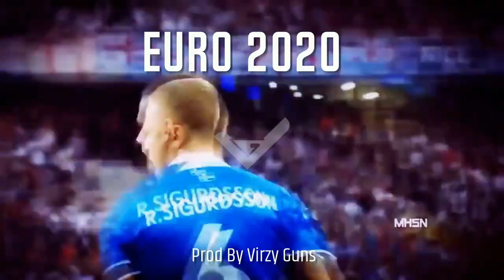[FREE BEAT] BEST AGGRESSIVE HARD TRAP/DRILL 808 FREESTYLE RAP BEAT 2021 "EURO 2020"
[FREE BEAT] BEST AGGRESSIVE HARD TRAP/DRILL 808 FREESTYLE RAP BEAT 2021

BPM: 110    DSharpMinor

Video Credit: UEFA , MHSN & NEWS TUBE

❓FAQ:

1. All beat purchases are delivered instantly and come untagged

3. Must credit: (prod. VIRZY GUNS) for all uses of the beat online (SC, YouTube, IG, etc.) for non-profit and for-profit usage. And tag @virzy_guns when posting on IG.

4. For bulk discounts, just add beats to cart and discount will be applied automatically.